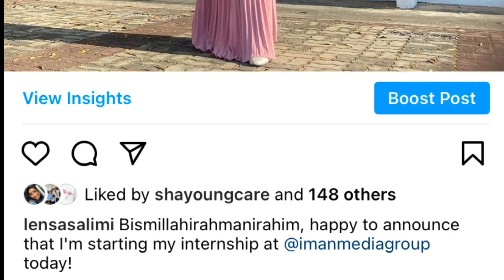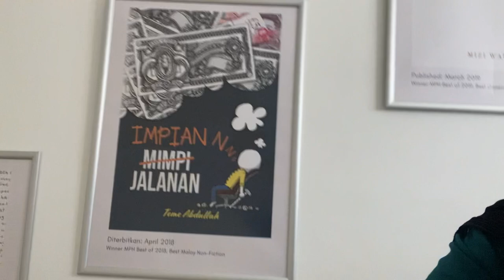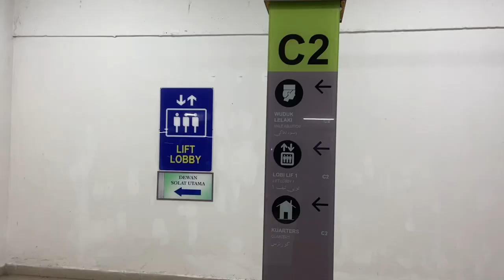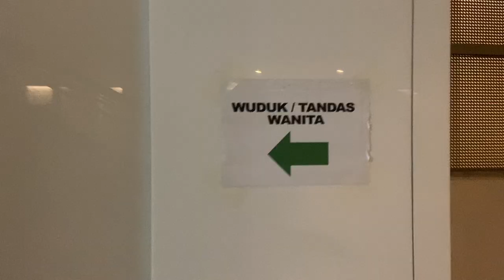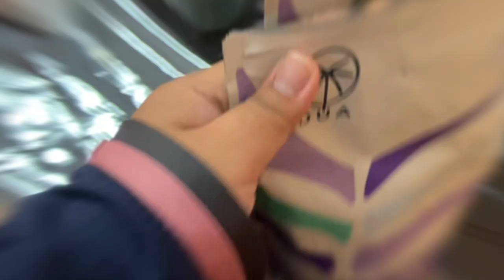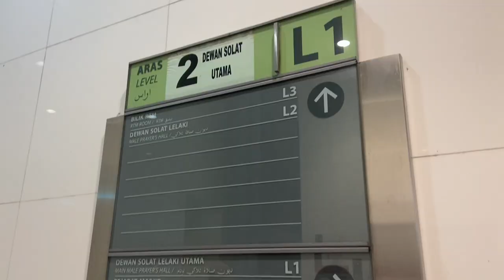Masjid Hopping Selepas 2 Tahun PKP | Masjid Besi (Masjid Tuanku Mizan Zainal Abidin, Putrajaya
Dah lama kita tak merasa kemeriahan berbuka dan berterawih di masjid kan? Rindu sangat suasananya.. Tapi.. Banyak juga persoalan yang keluar.

Masjid di sini boleh bawa kanak-kanak ke? Ada sediakan juadah berbuka tak? Tandas dan tempat wuduk dia selesa tak? Parking cukup ke? Kalau terawih 8 rakaat, habis pukul berapa?

Jangan risau.. Salimi (intern baru di IMAN) sudah kami beri tugas khas untuk bantu anda semua yang berada di sekitar Selangor dan Kuala Lumpur. Mari kita terokai masjid-masjid atau surau-surau dalam pengembaraan Masjid Hopping ini!